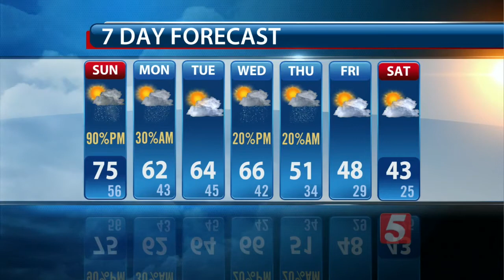Charlie's Evening Forecast: Saturday, December 12, 2015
Charlie Neese's evening weather forecast for Saturday, December 12, 2015.